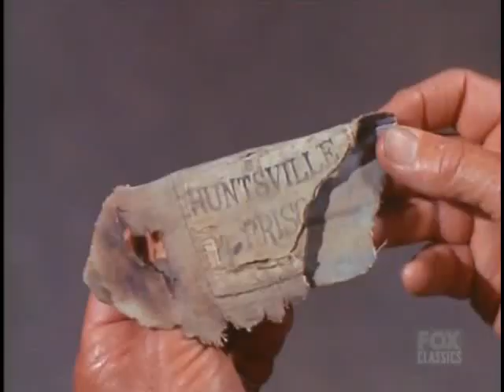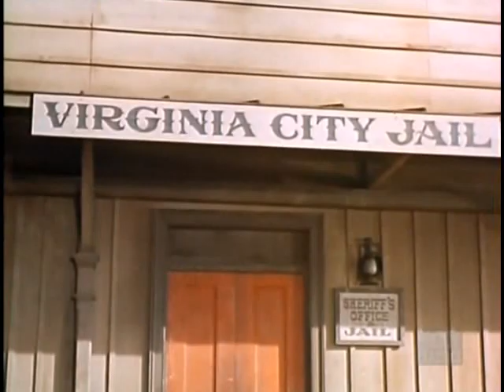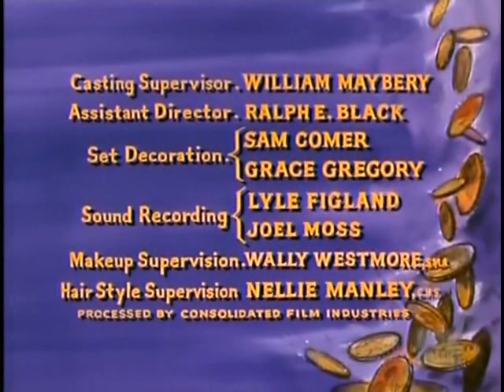Bonanza S5E11 The Legacy (December 15, 1963)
Believing their father to be dead after he goes missing during a hunt, the Cartwright boys set out to find the men who did it. Robert H. Harris, Phillip Pine and James Best guest star.